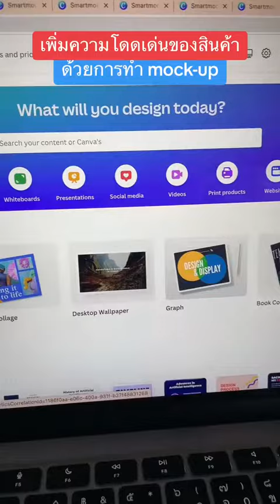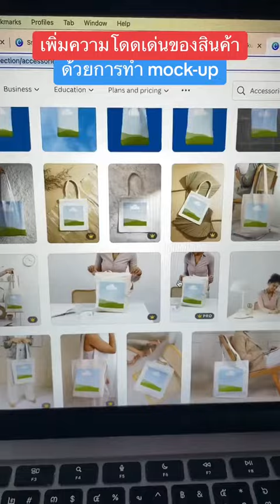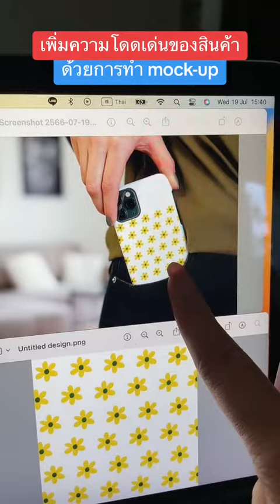เพิ่มความโดดเด่นของสินค้า ด้วยการทำ mockup โดยใช้ Canva 👩🏼‍💻